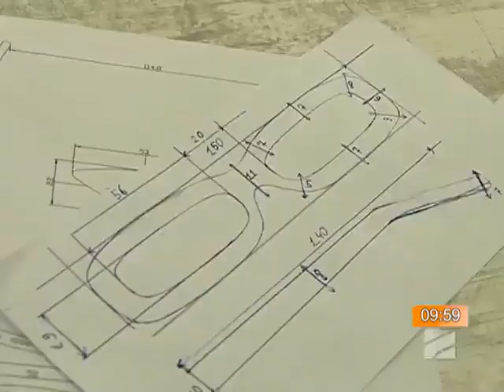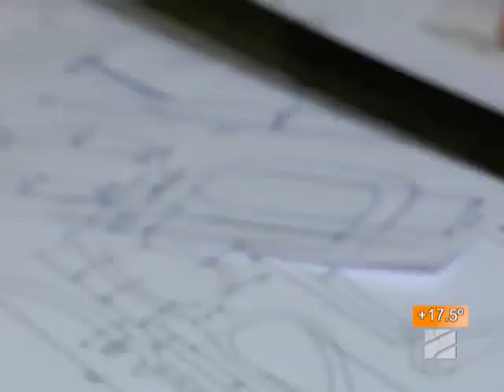დიზაინერი-გიორგი ქებურია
გიორგი ქებურია